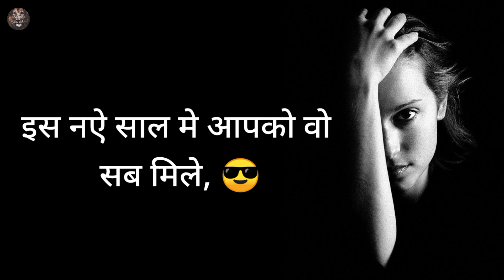Happy New Year 2021 Status Shayari | Whatsapp status 2021 Status